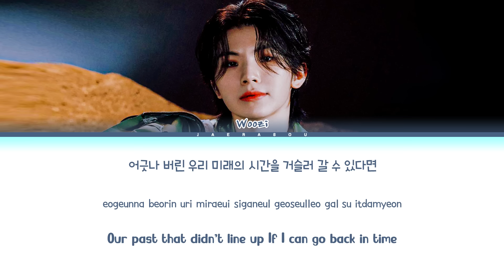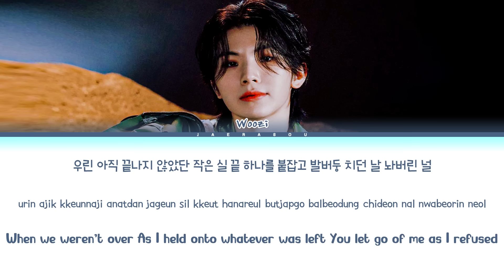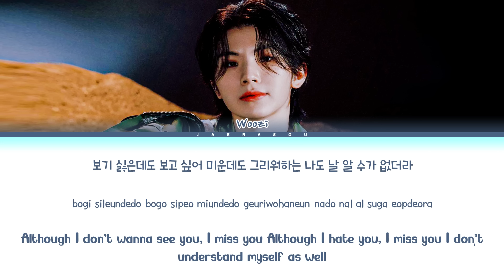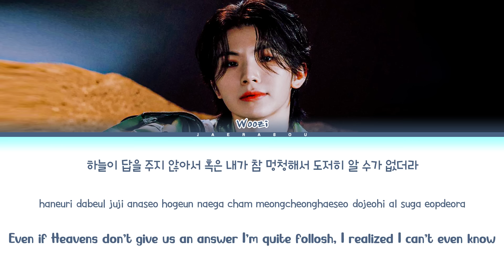WOOZI What kind of future Lyrics (우지 어떤 미래 가사)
• Artist: WOOZI (우지)
• Song: 어떤 미래 (What kind of future)
• Album: 어떤 미래 (What kind of future)
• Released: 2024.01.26